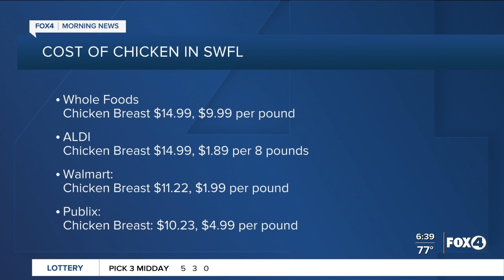A local chicken farmer explains why you should shop locally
Fox 4 answers why you are seeing rising chicken prices. We spoke to a local chicken farmer who urges you to shop local.